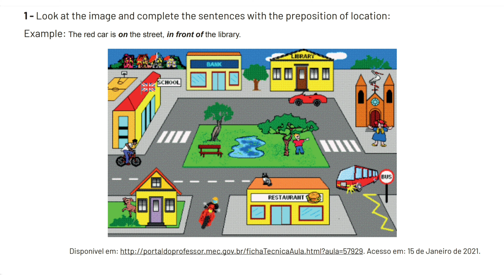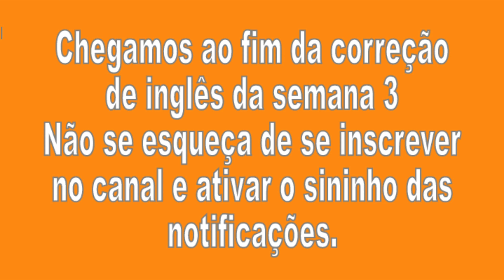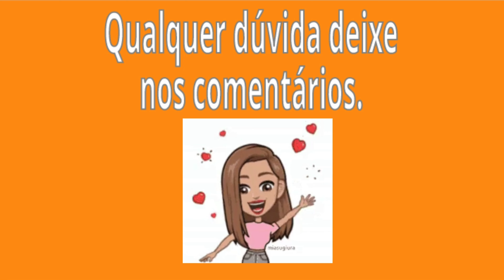Correção Pet 4 (2021) Inglês Semana 3 6° Ano Ensino Fundamental II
Correção Pet 4 Inglês Semana 3 6° Ano Ensino Fundamental II